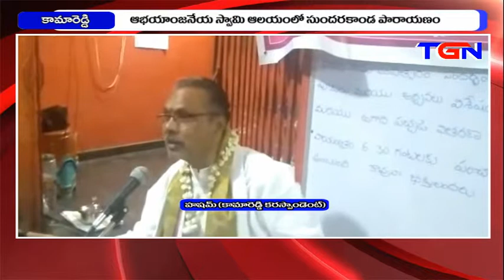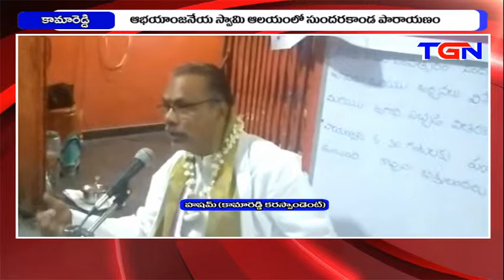SUNDARAKANDA PARAYANAM KAMAREDDY